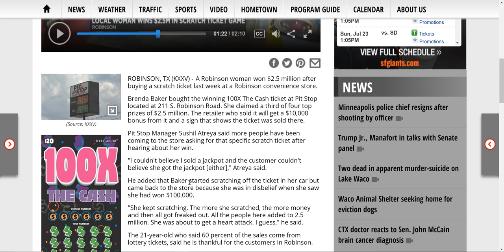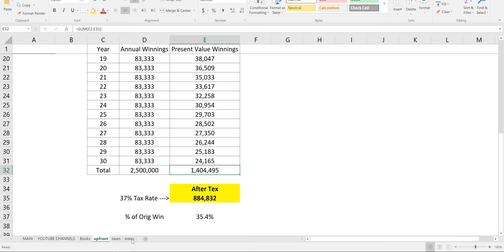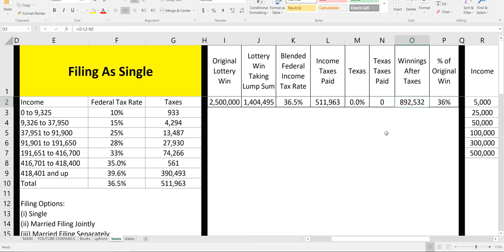$2,500,000 scratchoff winner!!! --- Biggest win in this city ever!! -- Totally life changing!!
A Robinson woman won $2.5 million after buying a scratch ticket last week at a Robinson convenience store.

Brenda Baker bought the winning 100X The Cash ticket at Pit Stop located at 211 S. Robinson Road. She claimed a third of four top prizes of $2.5 million. The retailer who sold it will get a $10,000 bonus from it and a sign that shows the ticket was sold there.

Pit Stop Manager Sushil Atreya said more people have been coming to the store asking for that specific scratch ticket after hearing about her win.

"I couldn't believe I sold a jackpot and the customer couldn't believe she got the jackpot [either]," Atreya said.

He added that Baker started scratching off the ticket in her car but came back to the store because she was in disbelief when she saw she had won $100,000.

"She kept scratching. The more she scratched, the more money and then all got freaked out. All the people here added to 2.5 million. She was about to get a heart attack. I guess," he said.

The 21-year-old who said 60 percent of the sales come from lottery tickets, said he is thankful for the customers in Robinson.

"This all goes to the Robinson people who play all the time and come here," Atreya said.

Customer Ashoantee Neal who buys scratch off tickets occasionally said she plans on buying them at this store to see if she can also become a millionaire.

Anytime that I may come here and are feeling lucky, I may get a scratch off just to see if I win. I'll definitely continue," Neal said.

According to the Texas Lottery, Baker requested minimal publicity regarding her win.